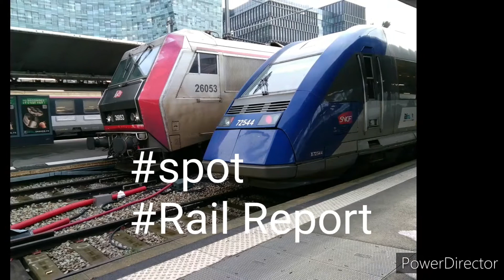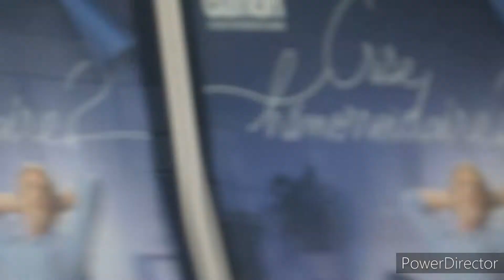(TGV, intercités, rer d ) en gare de paris Bercy Bourgogne pays d'Auvergne.